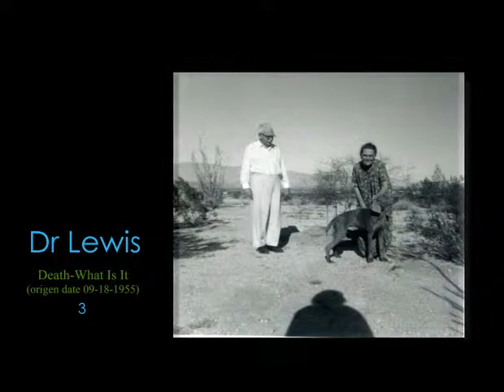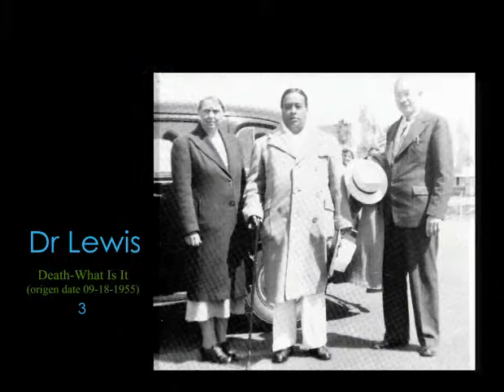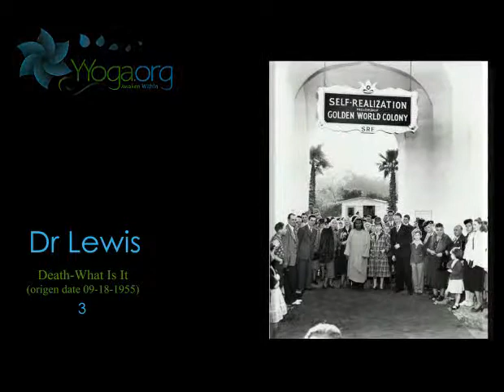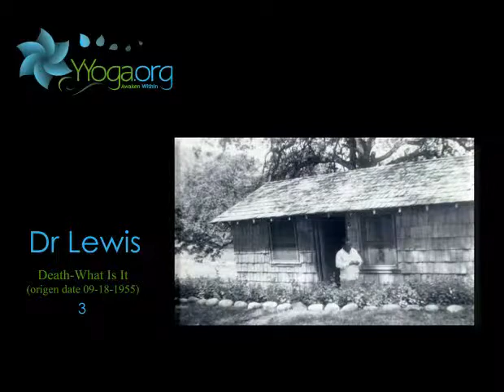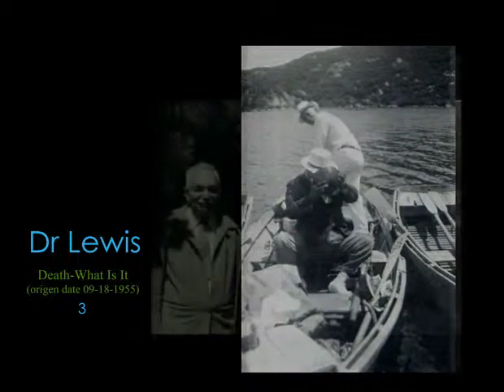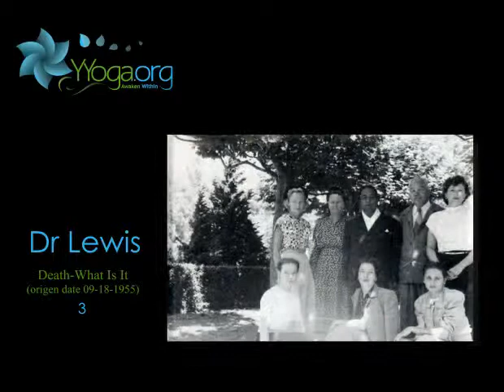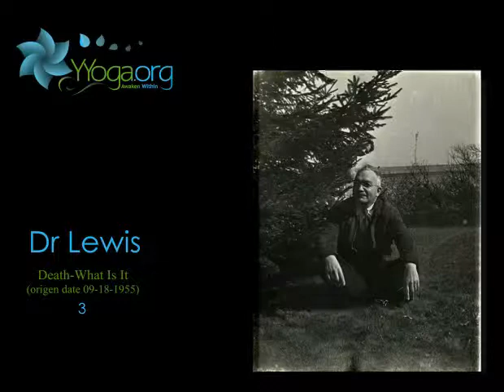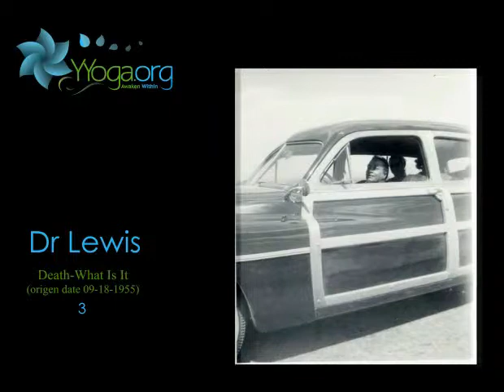Death-What Is It 3.flv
Death.  What is it?  I looked in the dictionary, and I found a definition of death:   extinction or end.  Now anything that ends, must have a beginning.  Remember that.  Anything that ends, must have had a beginning.  And so, we should realize the first axiom, greatest axiom, is that death occurs in that realm of Maya, or creation.  Death means the end of something that had a beginning.  And that means the creation of God, the dream of God, and the outward consciousness in that dream, of which we are a part.  This body is a part of the Maya.  The creation of God.  It is made from His consciousness.  And the consciousness in our bodies is Gods consciousness attached to the vehicle, as human consciousness.  It is that which has the beginning.  And it is that which has the end, and, therefore, it is that human consciousness, as well as our bodies as a part of the creation of God, which passes away.  Which dies.  Not the underlying consciousness.